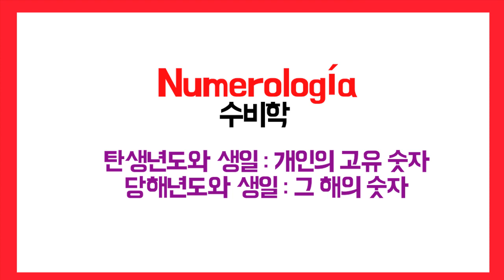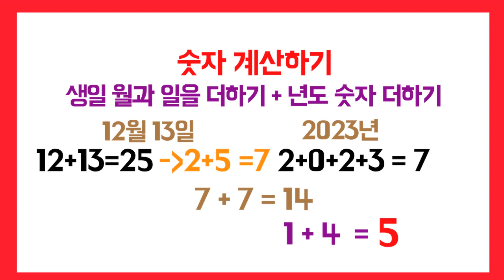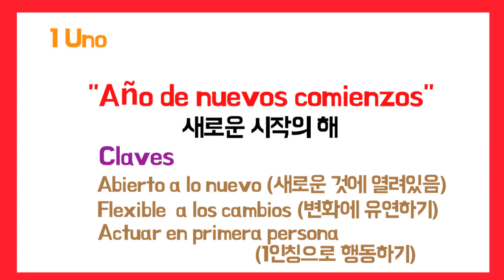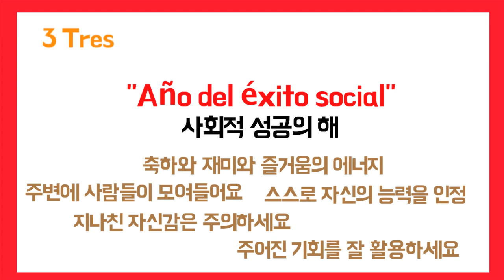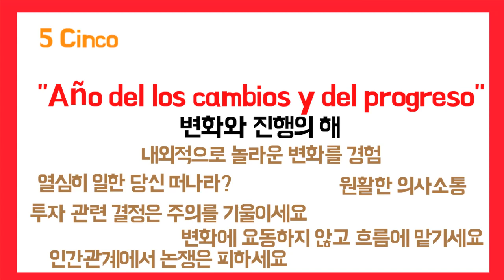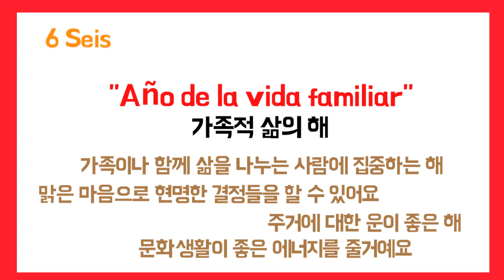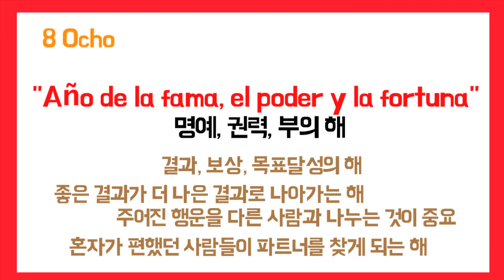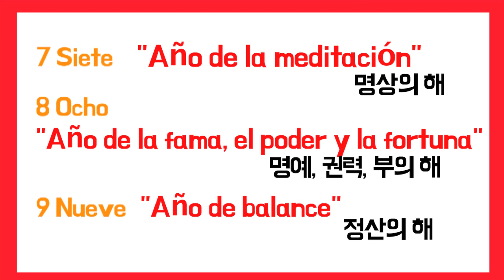[톡톡스페인어수다]2023년운세/스페인어로보는2023년/수비학으로보는운세/스페인어숫자점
2023년 새해를 맞이하여
스페인 사람들이 주로 보는 운세 수비학으로
2023년 나의 이야기를 가볍게 알아봅니다.

영상에 나오는 각 숫자의 의미를 아래 사이트의 내용을 기본으로 했습니다.